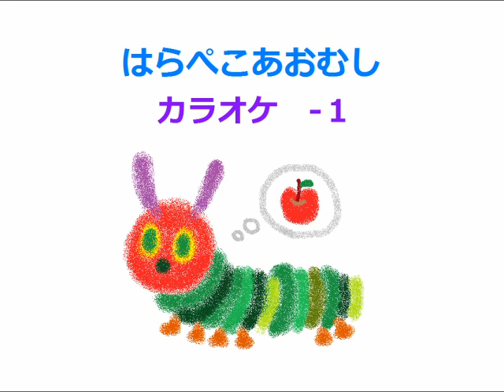【カラオケ -1】はらぺこあおむし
はらぺこあおむし

原作 / エリック・カール
訳詞 / もりひさし
作曲 / 新沢としひこ

広場でママさん達が歌いにくそうにしていらっしゃったので、女性でも歌いやすいキーのカラオケを作ろうと思いました。
原曲のキー、-３～+３を作りました。
オクターブ上で歌うのであれば、マイナスのキーを。
そのまま男性の高さで歌うのであれば、プラスのキーを選ぶと歌いやすいかと思います。

制作は、MIDIでの打ち込み録音したものです。
歌入りのものはこちら

ご指摘、ご要望、ございましたら何なりとコメントに書き込んでください。よろしくお願いします。

メインはオルゴールの曲を作っています。

楽器演奏のカラオケ利用、歌ってみた動画のみUPをOKとします。
利用する際、事後報告でも良いので、コメントを残してください。
UPする動画の概要に使用したURLを貼り付けてください。
動画をUPするサイトはYoutubeのみでお願いします。

オルゴールのリクエストはこちらからどうぞ